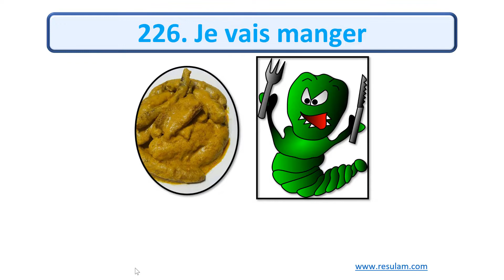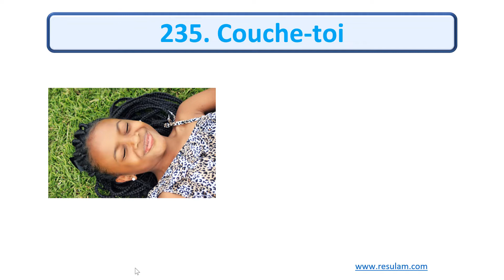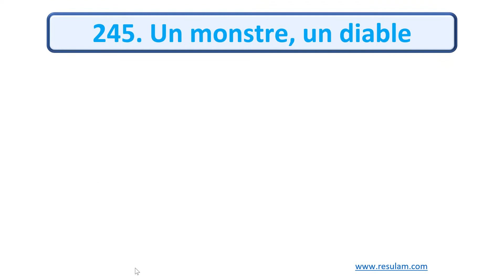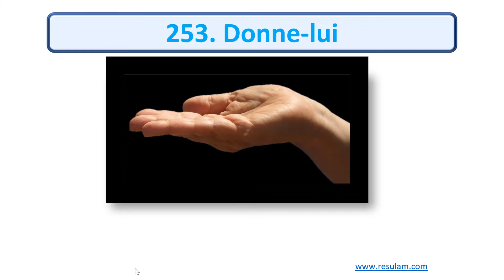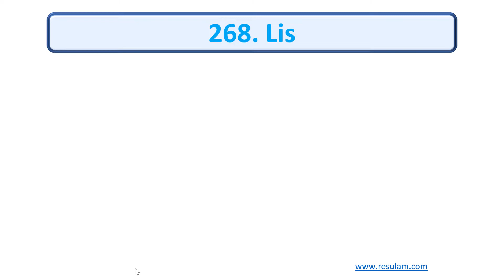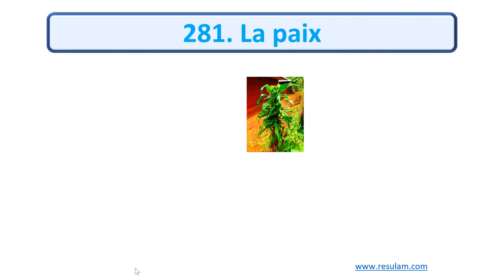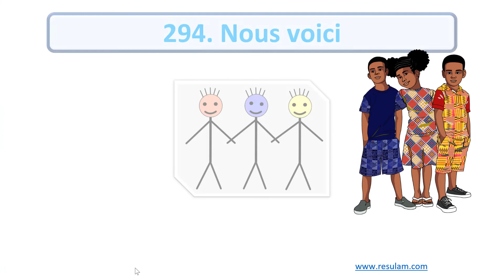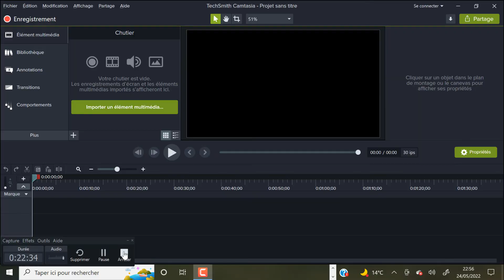APPRENDRE ECRIRE LIRE PARLER LE NDADA (partie 4 de mes 500 PREMIERES EXPRESSIONS EN BALENGOU)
Retrouvez plus de vidéos sur resulam.com, Afcartoons et Aflanguages

Bonne ecoute
Merci
zhī ’sə̄   ghɔ̀ɔ̄ lā’ mbɔ̂ yú mə̀ntə̀